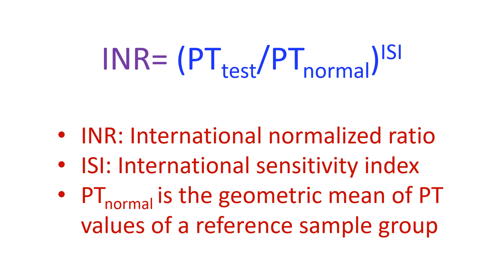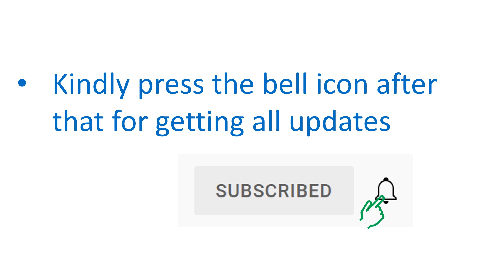All you need to know about prothrombin time with INR estimation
From historical aspects of prothrombin time estimation to international normalized ratio.